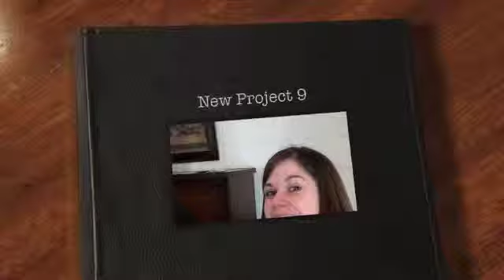Newman Center Mission Trip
Departure Video